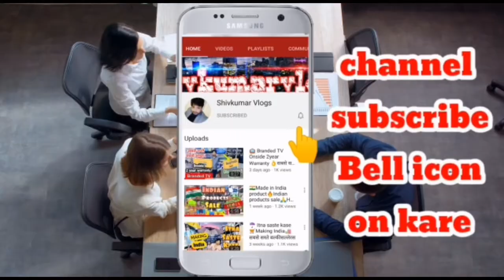Branded Jeans Wholesale Market🔥😍 Ladies Jeans| Girls Jeans Wholesale Market|Cheapest Ladies Jeans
Whatsup For Video Shoot: 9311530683

Shop Detail:

Shop Name : K P Jeans

Address:- IX/183, Banarsi Dass Building, Gandhi Nagar, Delhi - 110031

Expirtsurplus clothes:t-shirt,
Exportbrandsin95%off,
Hiddenexportsurplus,
Surplus clothes,
Export surplus wholesale market in delhi:
expirtsurplus other,
Benetton,
Warehouse,
Wholesale,
Men,
Quality,
Top,
Brand,
Shirts,
Tshirts,
Export surplus,
Garments,
Surplus,
Export,
Branded